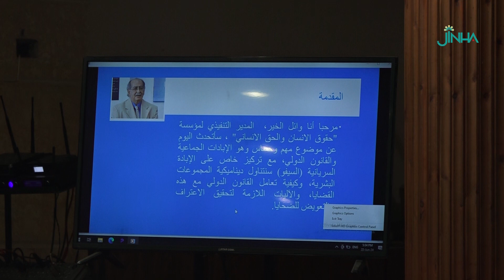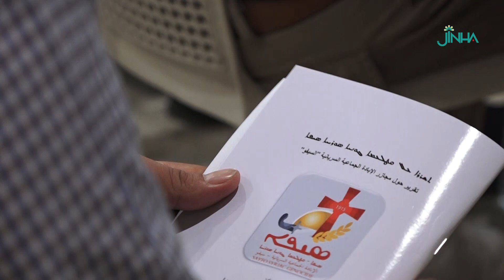Li ser komkujiya Seyfo komxebatek hat lidarxistin